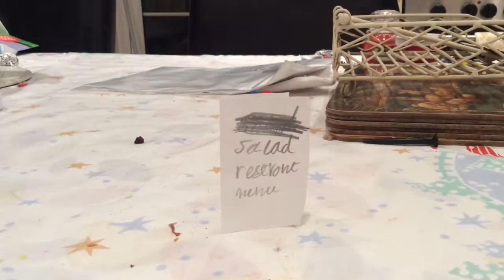Sapphire At A Smoothie Bar